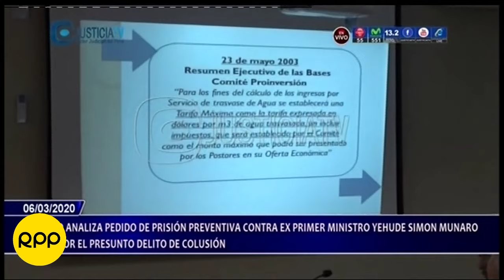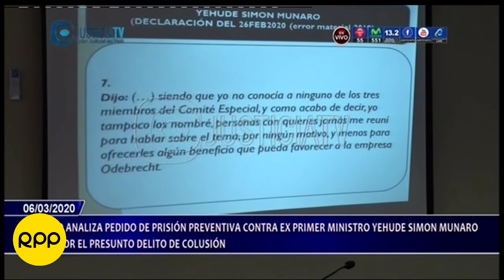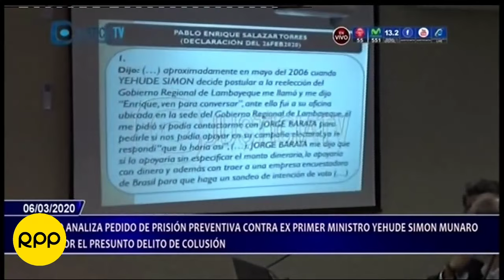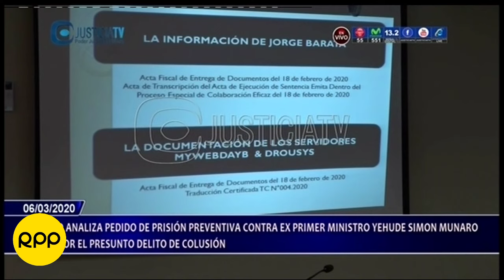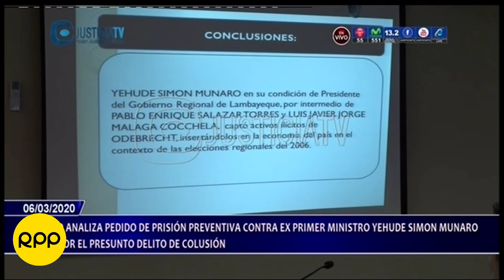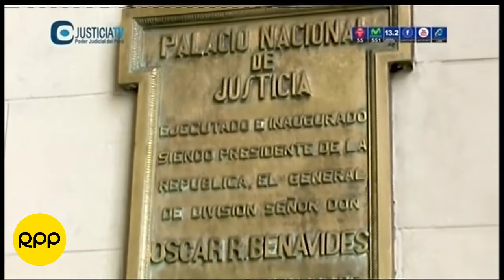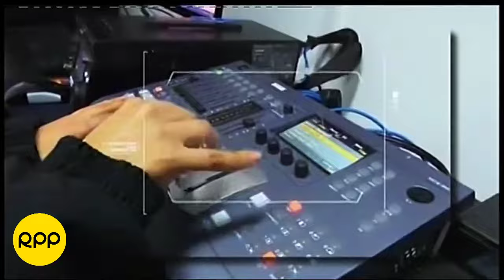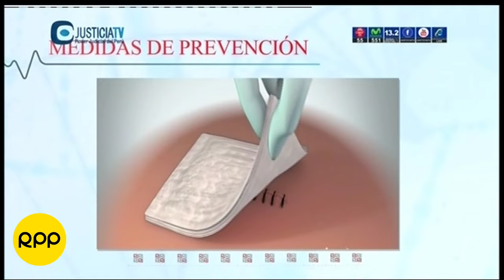Yehude Simon: Evalúan pedido de 36 meses de prisión preventiva